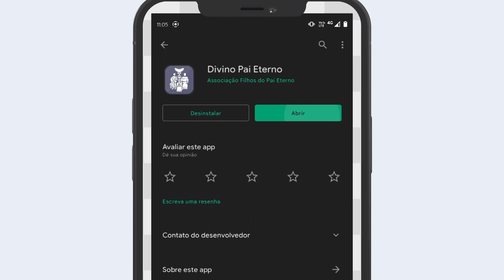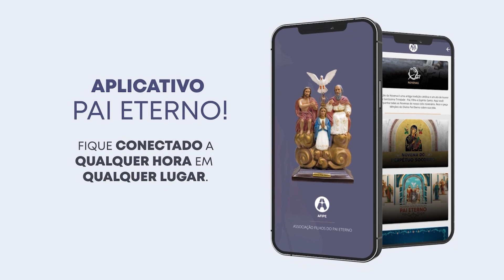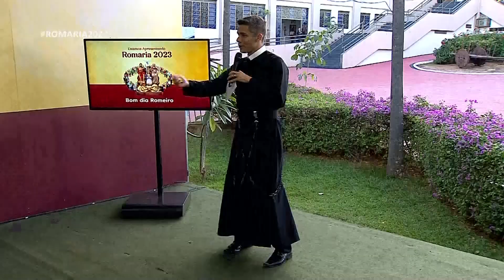Bom Dia Romeiro | Na íntegra (23/06/2023)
Bom Dia Romeiro
23/06/2023

Programa direto da Praça Dom Antônio Ribeiro de Oliveira - Santuário Basílica do Divino Pai Eterno, na íntegra.